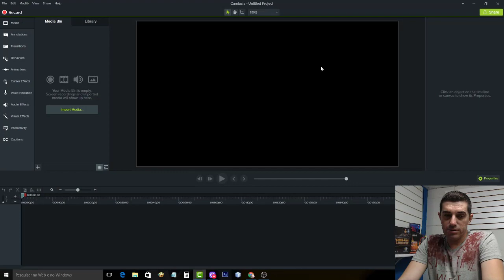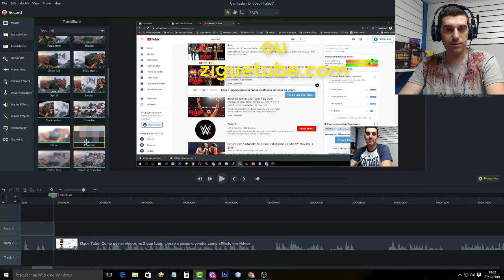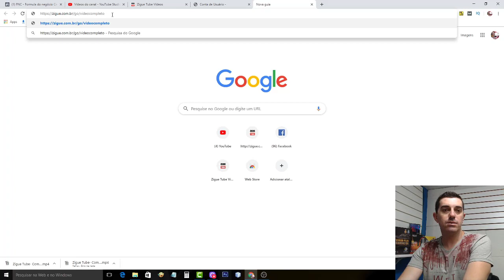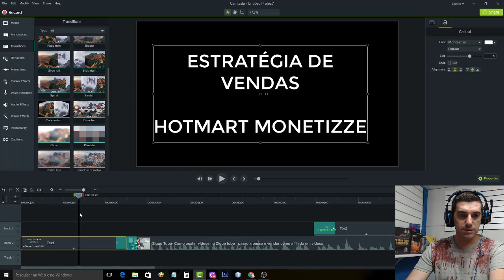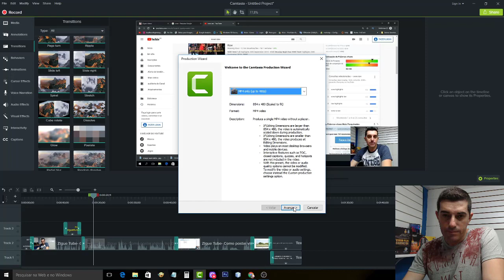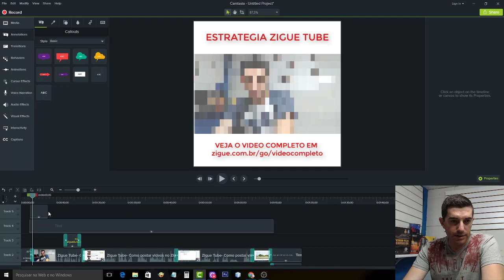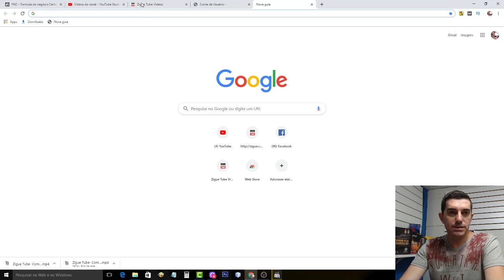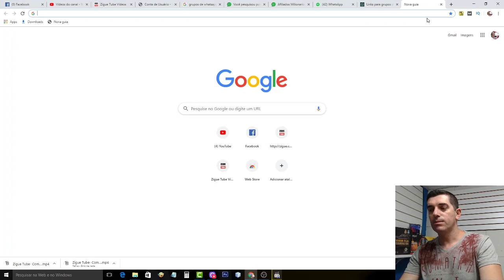Como divulgar meu trabalho: Como bombar seus vídeos no youtube Ganhar Views Ganhar Inscritos, Vendas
Site de vídeos siga se gostar do meu conteúdo

#monetizze marketingdigital vendarealizada primeiravendana ranquearvideos Aulao Gratis de YouTube REVELA COMO OS YOUTUBERS ANONIMOS GANHAM MUITO MAIS 🤑